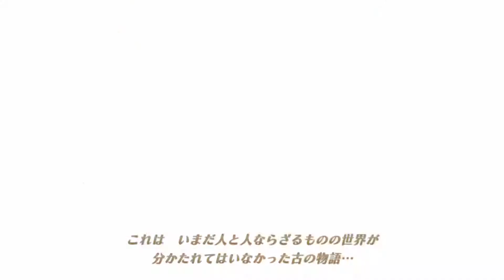【アニメ】 七つの大罪 オープニング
リオネス王国奪還篇
ブリタニア随一の大国・リオネス王国は、聖騎士達による『聖戦』のための軍備強化、更に増長した彼らの横暴によって荒れに荒れていた。十年前に聖騎士長殺しの濡れ衣を着せられた伝説の騎士〈憤怒の罪〉のメリオダスは、身分を隠して移動酒場を営んでいた折、自らに救国の助命を乞う第三王女エリザベスと出会う。片や冤罪の真実を知るため、片や母国を救うため、喋る豚ホークをともない、散り散りになったメリオダスの同朋である伝説の騎士団〈七つの大罪〉の行方を探し求める。旅の末、やがて〈嫉妬の罪〉ディアンヌ、〈強欲の罪〉バン、〈怠惰の罪〉キング、〈色欲の罪〉ゴウセル、〈暴食の罪〉マーリンが二人と一匹の元に集まった。六人まで結集した〈七つの大罪〉は、十年ぶりに戻った王都において、濡れ衣を着せた真犯人である、魔神族復活を目論む聖騎士長ヘンドリクセンと決戦。すべての名誉を回復した六人は、エリザベスとともに英雄としてリオネスに帰還する。
十戒篇
ドレファスを影で操っていた魔神フラウドリンの目論見によって、三千年前に封印された魔神族の精鋭〈十戒〉が復活し、瞬く間にブリタニアを侵略。しかし、最後の仲間である〈傲慢の罪〉エスカノールと合流した〈七つの大罪〉をはじめ、キャメロット王国の若き王アーサー・ペンドラゴン、そしてブリタニアの住人たちは叛逆の炎を絶やさず、圧倒的な力を持つ魔神族からブリタニアを取り返すために戦いを挑む。そして、3000年前の聖戦の真相や、メリオダスの過去なども明らかになっていく。